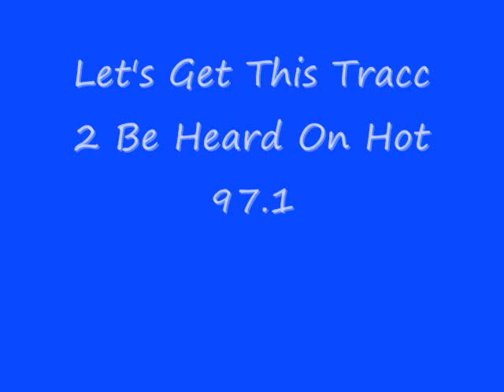Where I Wanna Be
Dom Ferris White Plains, New York  2011